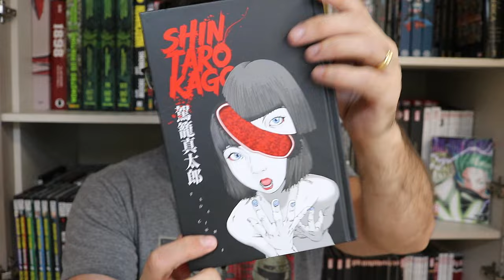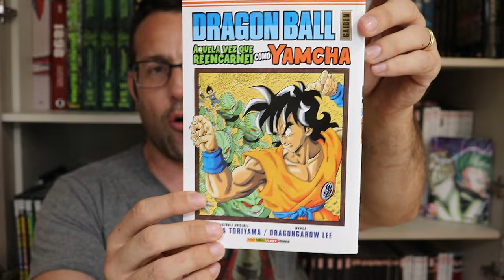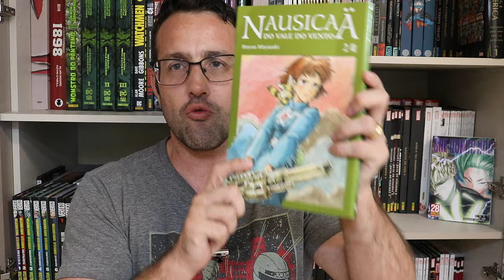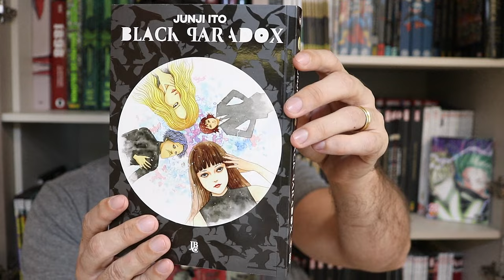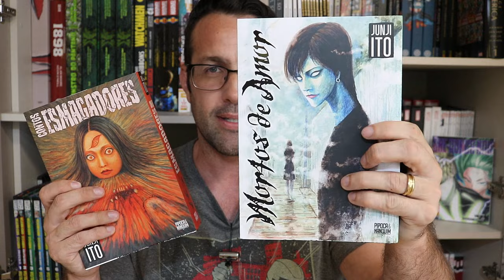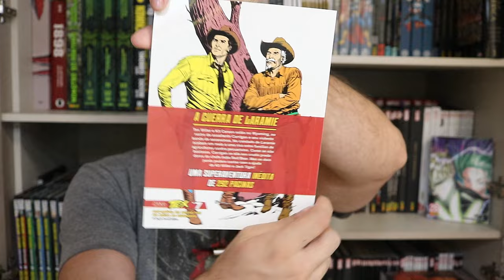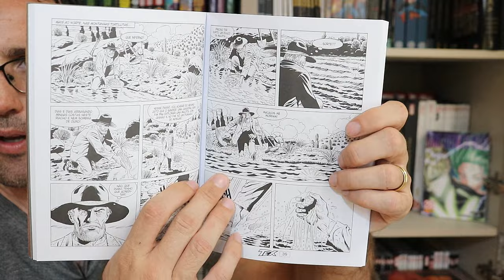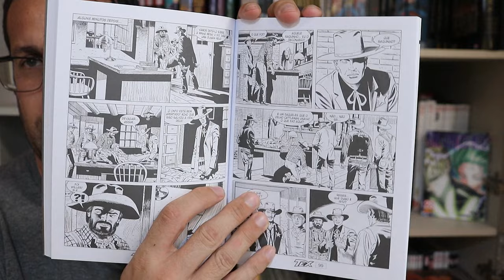AQUISIÇÕES COM BREVES RESENHAS (Março de 2024) - Parte 03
Resenhas / review dos quadrinhos do video:
- Tex 650: Retorno a redrock (Mythos)

Copyright